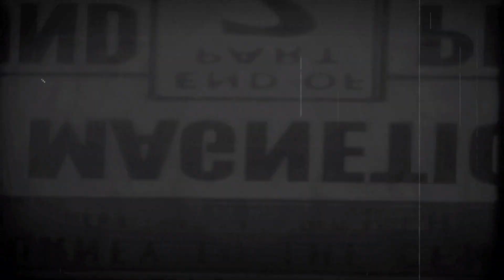Getting Pissed Trying To Snipe With A Pistol - Call of Duty: World At War (X360) Part 4